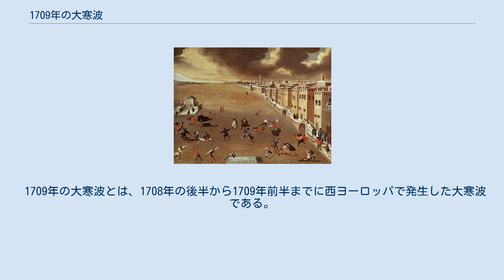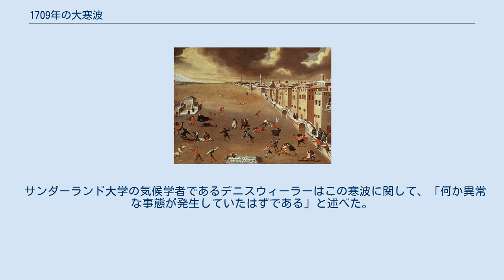1709年の大寒波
Le lagongeléen 1709 、 ガブリエレベラ作 、1709年に凍ったラグーンの一部、イタリア、ベニス。
 1709年の大寒波とは、1708年の後半から1709年前半までに西ヨーロッパで発生した大寒波である。
 この過去500年のうちでもっとも寒い冬はマウンダー極少期と呼ばれる太陽活動の変化によってもたらされたとされている 。
英語では"The Great Frost", フランス語では"Le Grand Hiver"と呼ばれる。
 ウィリアム・デラムは大寒波の最中の1709年1月5日、ロンドン近郊、アップミンスターで気温を計測している。
結果は −12 °C (10 °F) で、この数値は彼が1697年に気温を測定しはじめて以来の最低気温である。
 また他のヨーロッパの気象学者たちも同様に最低−15 °C (5 °F)記録した。
 デラムは著書『哲学紀要』の中でこの寒波は人類の記憶の中でもっとも激しいものであろうと記している 。
 オルレアン侯爵夫人のエリザベート・シャルロット・ド・バヴィエールは大叔母に宛てた手紙の中で「私の人生で、このような冬を見たことは一度もありません。」と書き、ドアを閉め、暖炉の日にあたり、毛皮の防寒具に身を包んでも手紙を書くことができないほど震えているとその寒さを表現している。
 また、大北方戦争の最中、スウェーデンのカール12世によるロシア進攻は、この厳しい冬によって著しく停滞した。
 冬の嵐と霜によってスウェーデン軍の兵士少なくとも数千人が死亡し、一晩のうちに2000人が死亡したこともあったという。
一方でロシア軍は寒波への備えが整っており、基本的に屋内に留まったため、損失はスウェーデンと比較して大幅に少なかった。
この対応の差は翌夏のポルタヴァでのロシア側の最終的な勝利に大きく貢献した。
 フランスは特に冬に強い打撃を受け、その後の飢饉は1710年末までに60万人の死者を出したと推定されている 。
 近年ヨーロッパに関して知られている気象学的なメカニズムではこの大寒波を説明することはできないことから、この冬の急激な気温低下はヨーロッパの気象学者たちの注目を集めている。
 サンダーランド大学の気候学者であるデニスウィーラーはこの寒波に関して、「何か異常な事態が発生していたはずである」と述べた。